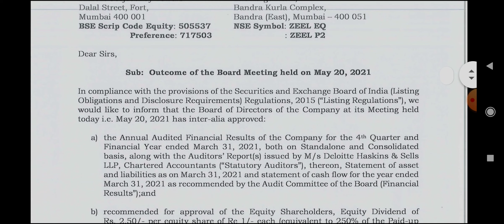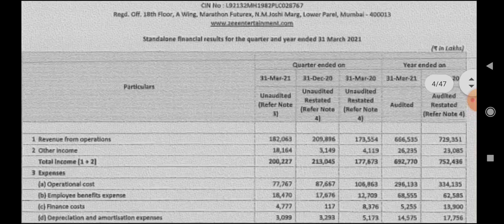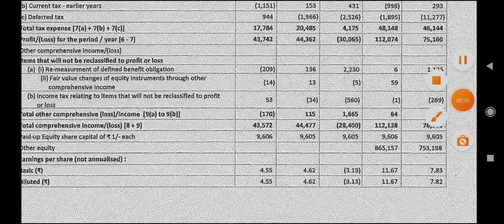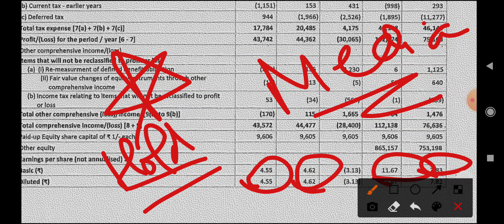Zeel Q4 Results 2021,Zeel share latest news